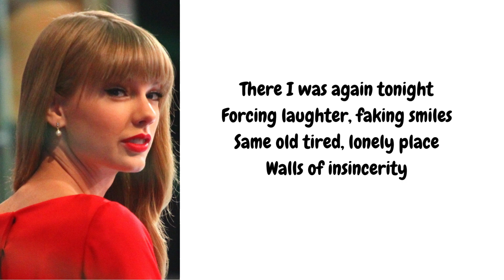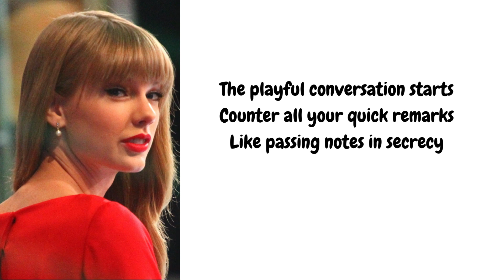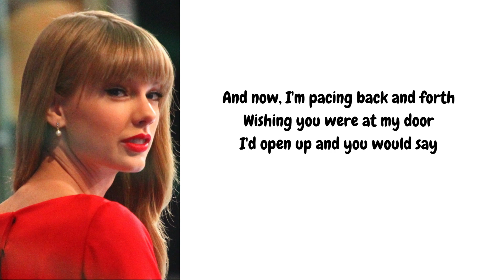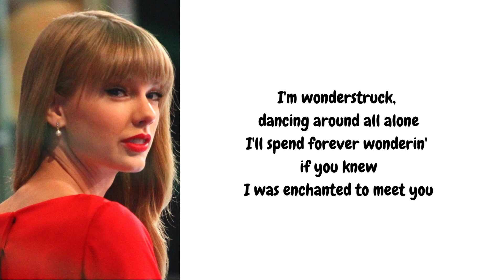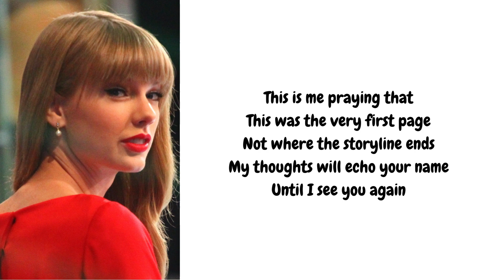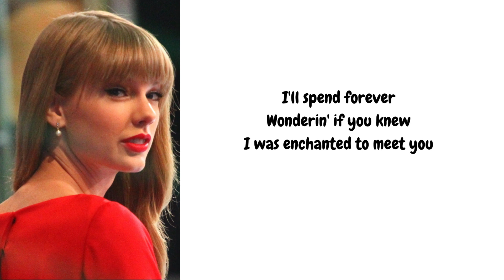Taylor Swift Enchanted -Lyric Video-